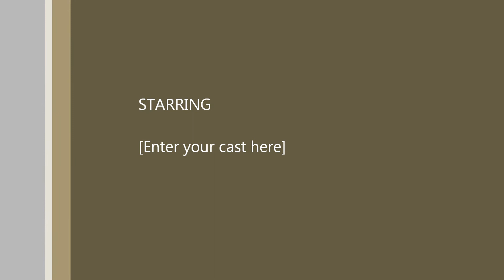JCX-M6 Flight Controller First Test Flight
First Test Flight of the JCX-M6 Flight Controller board

Flown in a very light, unstable, untrimmed, underpowered, tail heavy foam plane on a very very windy day.
The ideal "worst" conditions to test the Flight Stabiliser. :-)